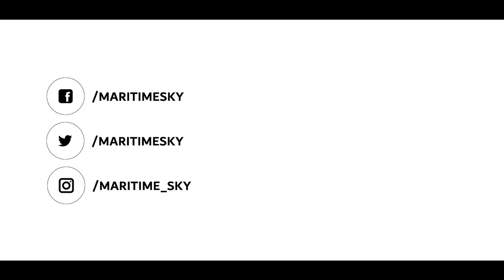Common Mistakes in Maritime Contracts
In 2019 EMAC proved its commitment to providing a trusted standard in maritime arbitration and mediation through its intensive schedule of meetings and events.  At these activities the Centre has heard from many who deal with maritime contracts, noting that there are many detailed terms which are often the cause of delay in dispute management.

At the first Breakfast with EMAC on 21 January 2020, the format of ‘Breakfast with EMAC’ took the discussions about the common mistakes in maritime contracts, with speakers, David Galea, Partner at Ince Dubai and Caleb Raywood, General Counsel at Polarcus.  Both speakers presented their views based on practical experience with suggestions on how to void issues related to poorly drafted standard terms.

The seminar intended to facilitate a better understanding of the importance of attention to the wording in some standard terms specific to maritime contracts.

“EMAC was present at a total of 110 events in 2019.  Our goal is to show the industry that we are here to support alternative dispute resolution as efficiently and cost effectively as possible.” said Mr. Majid Obaid bin Bashir, Chairman and Secretary General at EMAC.  “2020 presents a wide range of opportunities in the region including EXPO 2020 in Dubai, and EMAC is certainly looking forward to being a part of it with the maritime cluster.”

EMAC’s list of events have been posted on the Centre’s website, with the Breakfast series continuing on 17 February 2020.